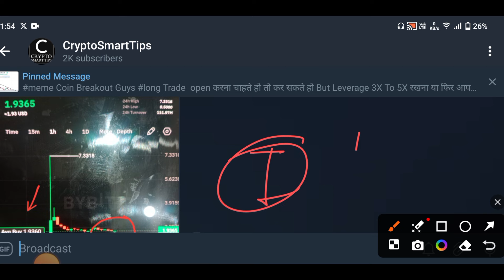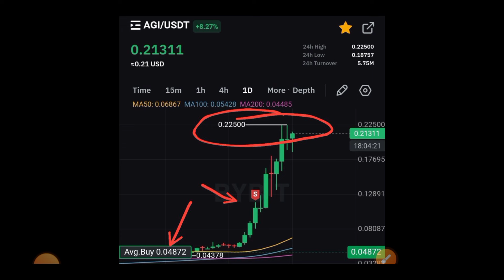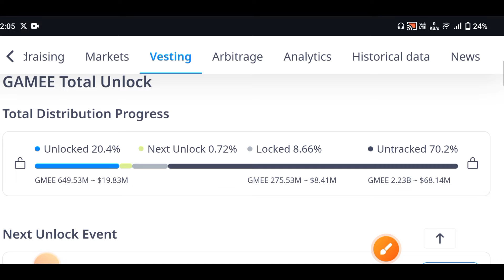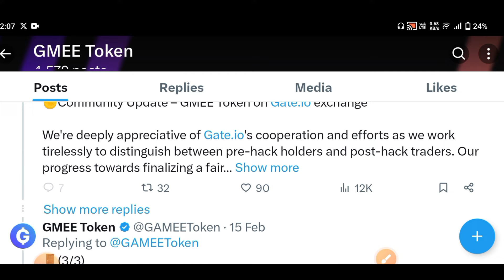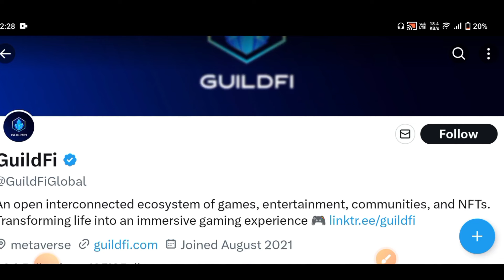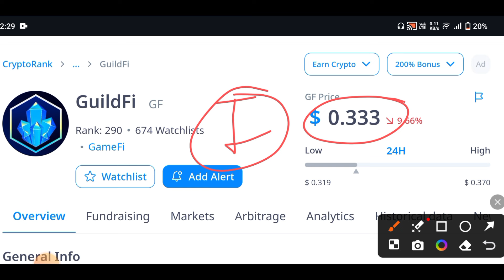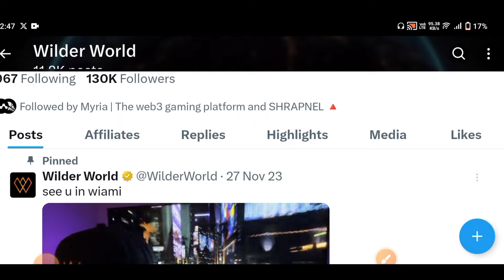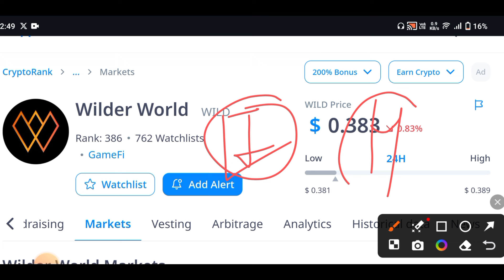100X TO 1000X POTENTIAL COINS | 3 LOW CAP ALTCOINS TO BUY NOW 2025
Descriptions
best altcoin buy today
best altcoin portfolio
best altcoin projects
best altcoins for long term investment

low cap coins with potential
low cap coins with potential 2023
small cap coins with potential

meme coin cryptocurrency
meme coin crypto
meme coin millionaire
meme coin to buy now
meme coin trading
meme Coin season